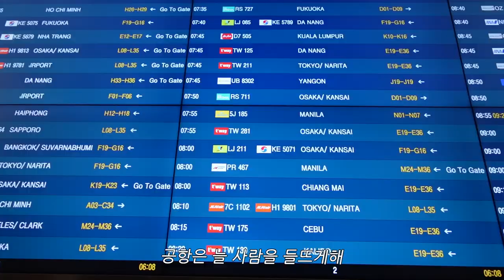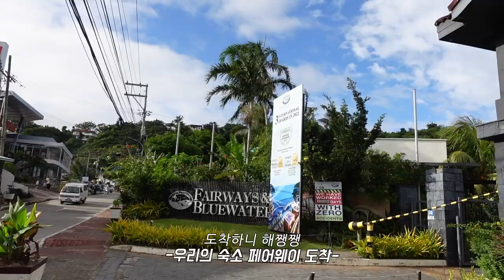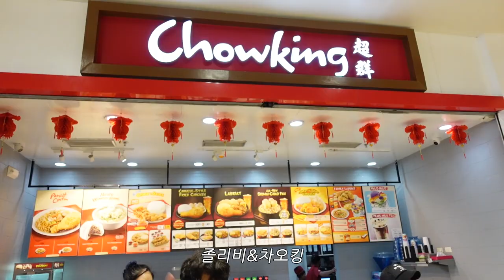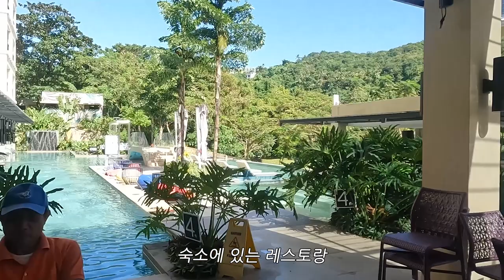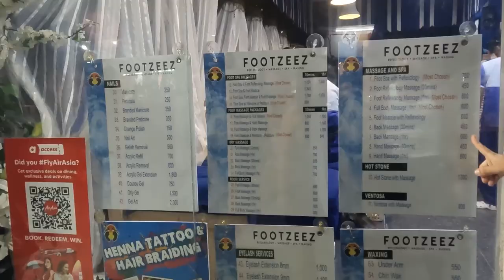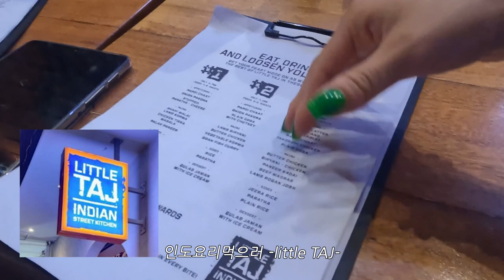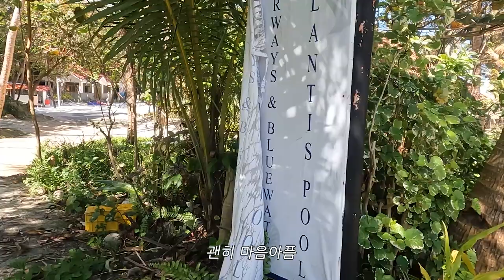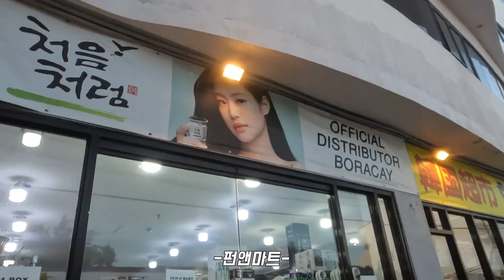[VLOG]🌴 2번째 보라카이여행뿌시기 Ep.1 | 필리핀입국심사🇵🇭/페어웨이리조트💯/보라카이여행꿀팁❤️/현지맛집/현재보라카이상황 | 8박9일 자유여행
3년만에 찾아온 두번째 보라카이
친구들과 함께 했는데요
너~무 길어서 이번에도 3편까지 나온다는.
현지 맛집부터 꿀팁 대방출 기대해주시고